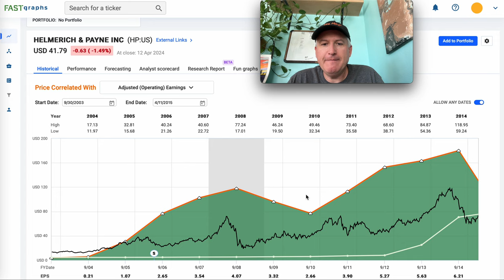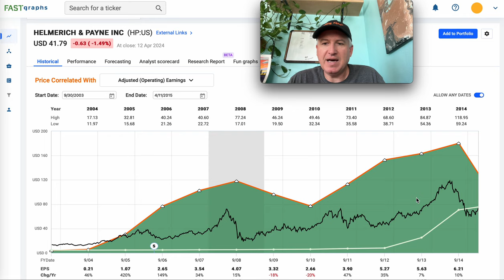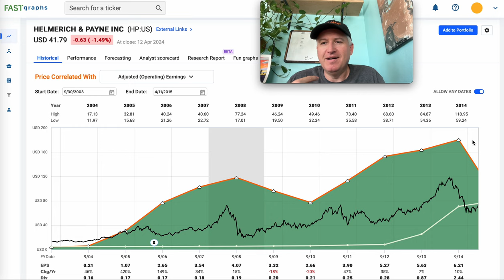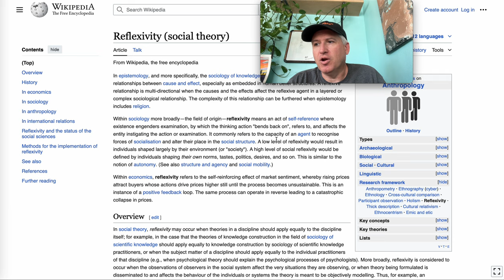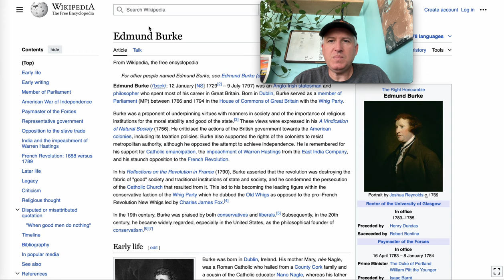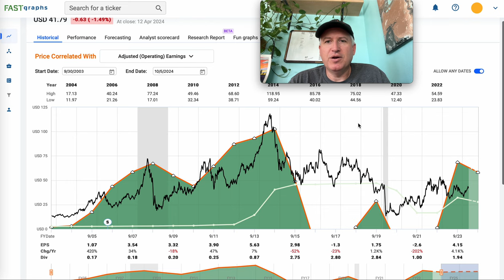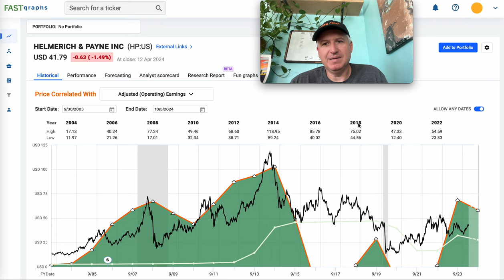Why I Started "Cyclical Investing"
I recently had a question in the comment section of one of my videos about why I decided to focus my efforts on cyclical stocks rather than alternative investing strategies. In this video I share the history and theories behind the develop of my Deep Cyclical Investing Strategy.
(Additionally, the $5 membership level will get you access to stock analyses beyond those in the S&P 500 and a big discount to the annual price of my Investing Group on Seeking Alpha, should you ever choose to join there.)

As always, I do not provide individual investing advice. I share the methods I personally use to value stocks and other investments, which may lose money.